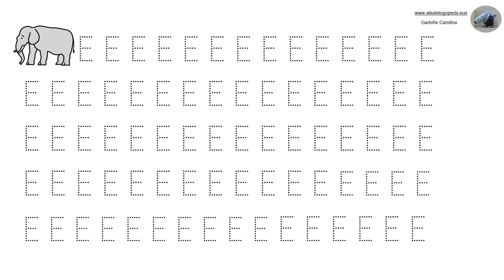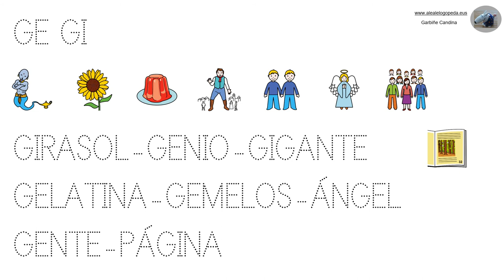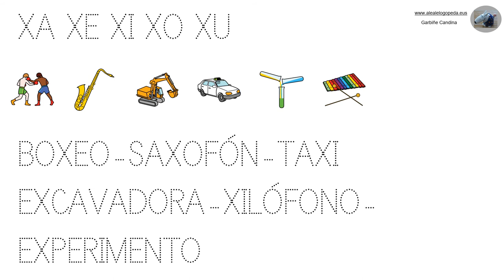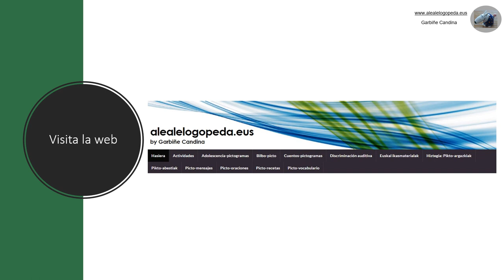ESCRITURA PAUTADA MAYÚSCULAS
Escritura pautada con mayúsculas